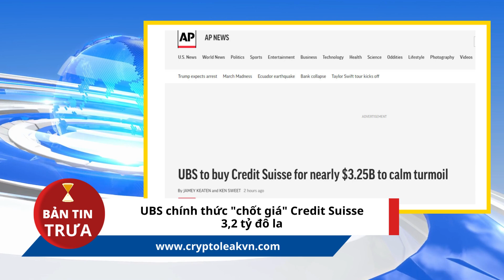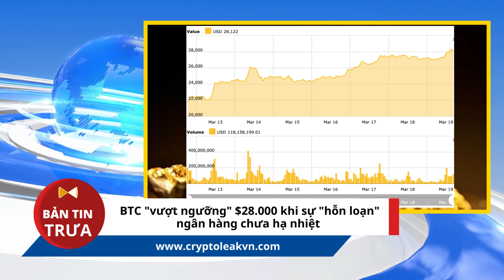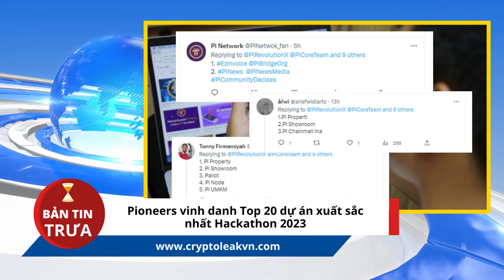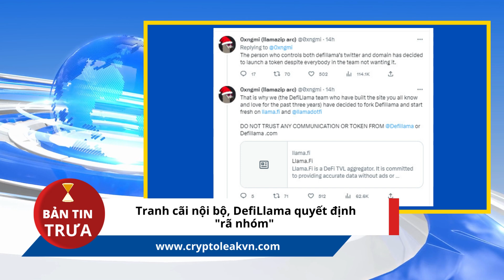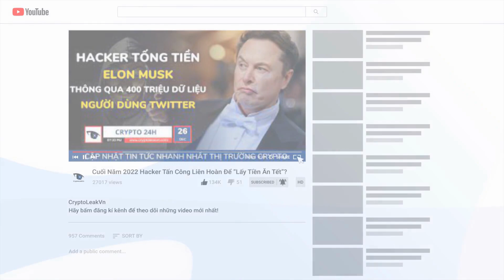[Bản Tin Trưa] - Pioneers Vinh Danh Top 20 Dự Án Xuất Sắc Nhất Hackathon 2023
Mời các bạn cùng xem các tin tức crypto nổi bật:

+ 00:21 - Venezuela "đại tu" Bộ phận giám sát Crypto quốc gia
+ 01:11 - UBS chính thức "chốt giá" Credit Suisse 3,2 tỷ đô la
+ 02:20 - BTC "vượt ngưỡng" $28.000 khi sự "hỗn loạn" ngân hàng chưa hạ nhiệt
+ 03:37 - Pioneers vinh danh Top 20 dự án xuất sắc nhất Hackathon 2023
+ 05:03 - Tranh cãi nội bộ, DefiLlama quyết định "rã nhóm"